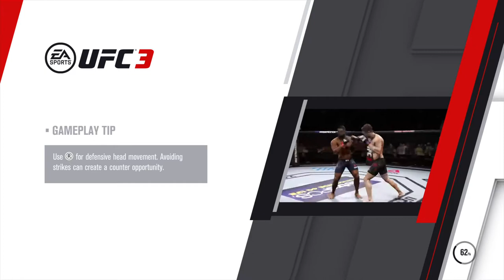EA SPORTS™ UFC® 3_20210213232233